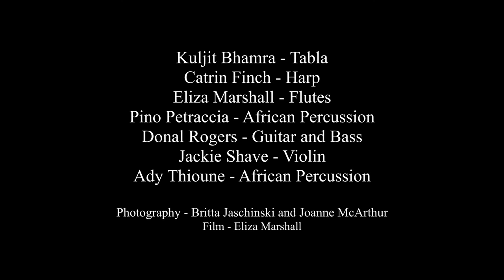Freedom To Roam - Virginia McKenna, May 2020.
A new album and documentary to inspire hope and compassion, through music and film, for all living things.

'Freedom To Roam; The Rhythms of Migration' is an album of entirely self-penned new works, and a new short documentary film, exploring the challenges and frustrations of the forbidden freedoms within humanity, the exploitation of land and animals.

Music and film are powerful tools with thought-provoking voices, and through this project our mission is to open ideas and conversation about our interconnected worlds, to encourage hope and aspiration towards a better future for all living things.

The name 'Freedom To Roam' was born during a time on the remote Isle of Coll, however  it's meaning is far wider than simply the 'right to roam' which we find in Scotland. Little did we know how poignant this name was to become.

Our launch concert will be hosted by the wonderful Born Free Foundation. Their heartfelt ethic to 'Keep Wildlife In The Wild' has resonated deeply within our project.